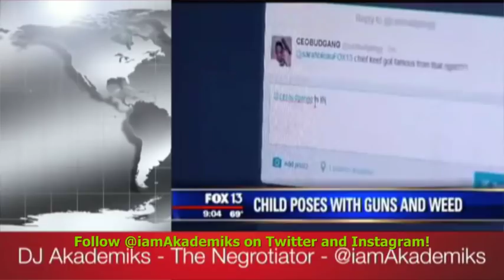15 Year Old Memphis Baby Savage Puts out Music Video Waving Around More Guns Than a Small Army!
This is a news story: DJ Akademiks Speaks on a 15 Year old Memphis Baby Savage who put out a music video called "FCK DA OPPS" in which he can be seen with a group of other men waving around more guns than a small army.